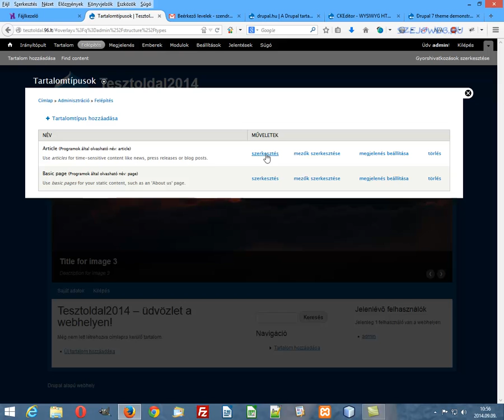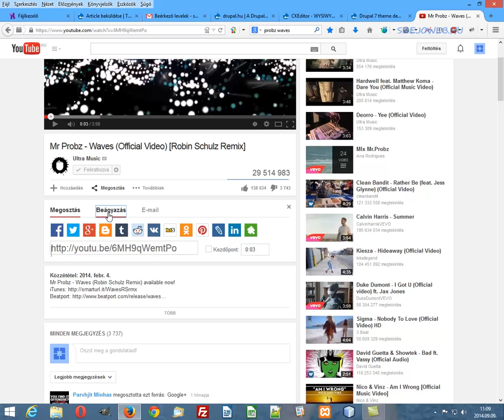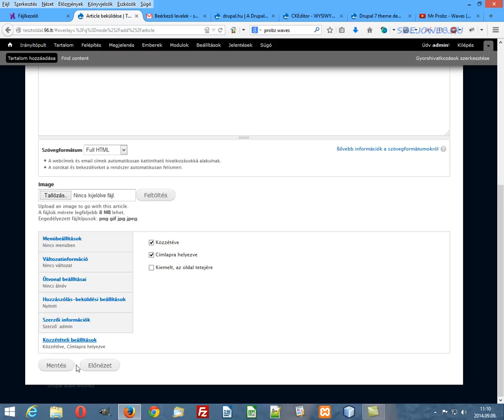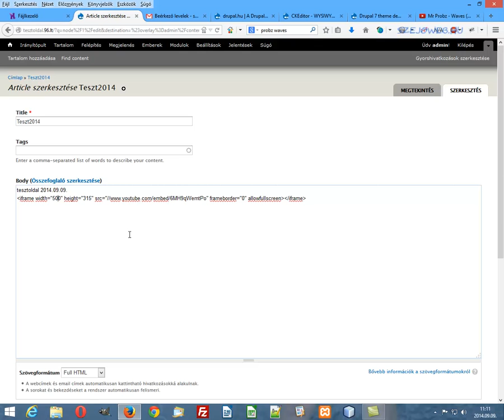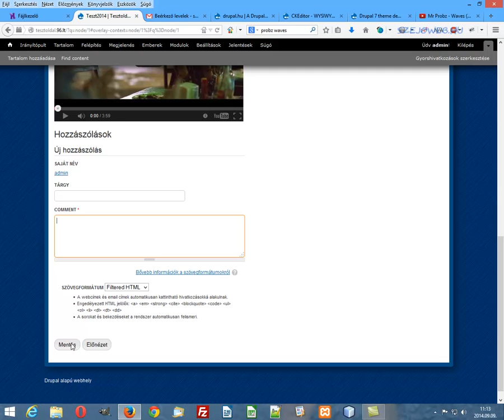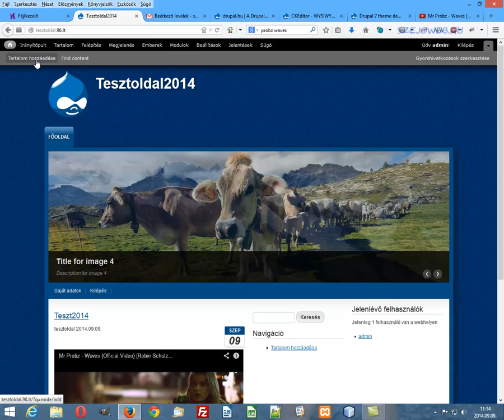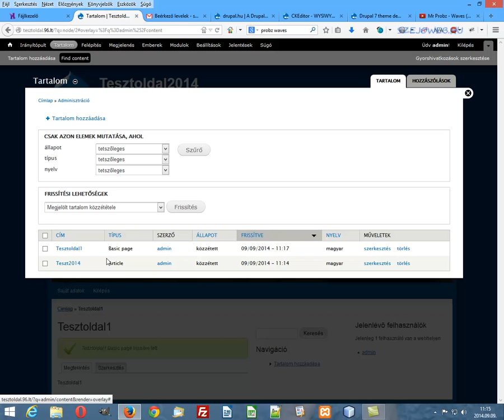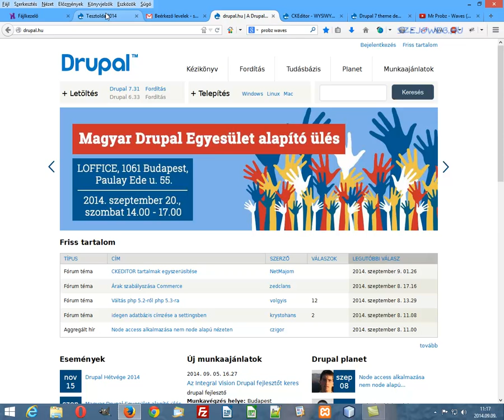09 cikkbeküldés tartalomkezelés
Drupal 7 alapozó tanfolyam